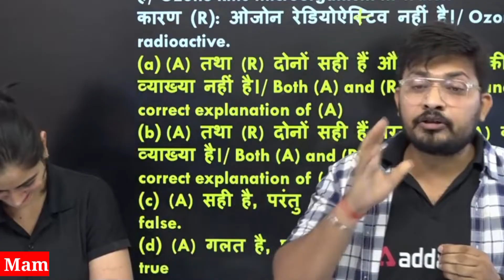Arti mam science classes| arti mam adda247